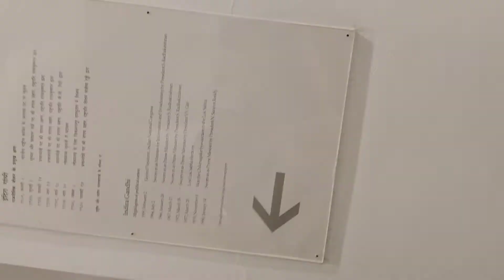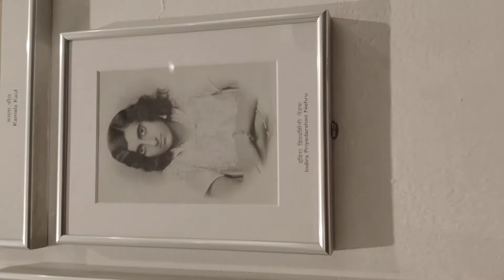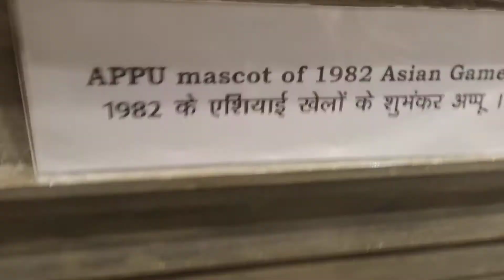Museum in Delhi